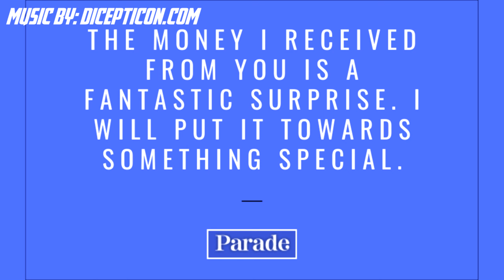PSVR2 Is F*cked